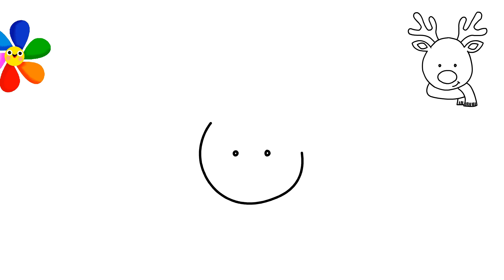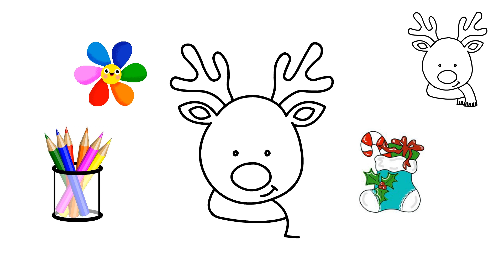How to Draw a Christmas Reindeer | Christmas drawings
How to draw a Christmas deer easy
Drawing step by step
Christmas drawings